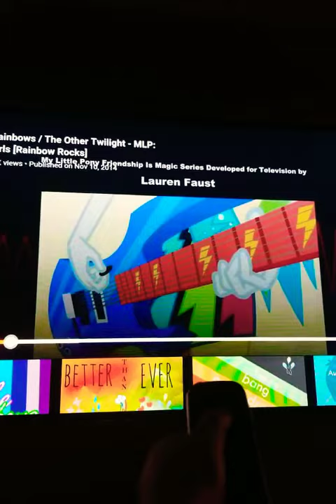Different and the Same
In some ways we are different, but in so many ways we are the same.